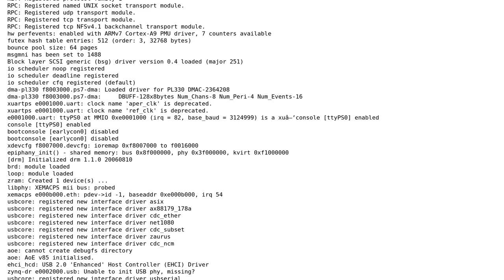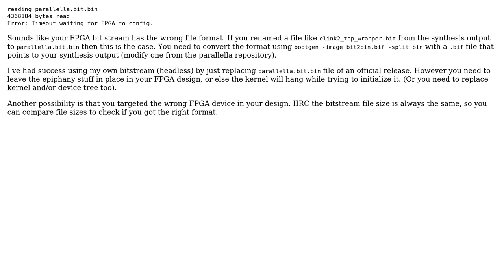enable to program FPGA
With thanks & praise to God, and with thanks to the many people who have made this project possible! | Content (except music & images) licensed under CC BY-SA | Music | Images & others | With thanks to user new bie user maxy and the Stack Exchange Network Trademarks are property of their respective owners. You are responsible for your own actions.